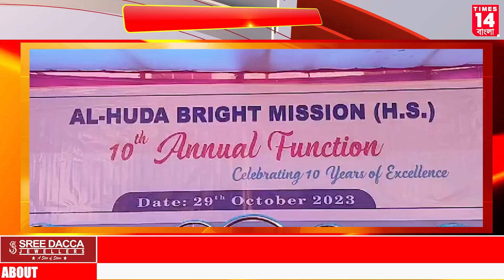Uttar Dinajpur : বুড়িহান আল-হুদা ব্রাইট মিশনের ১০তম বার্ষিক অনুষ্ঠান পালিত | Times14 Bangla